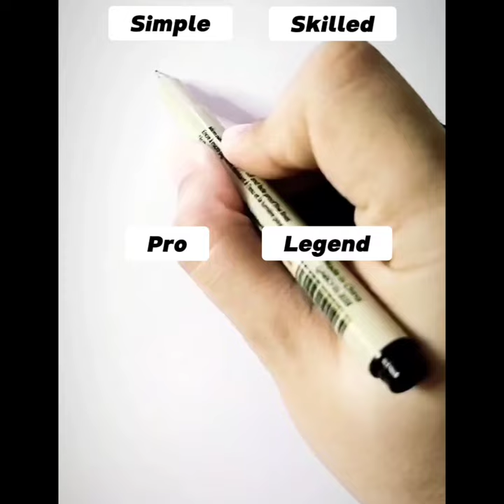How to Draw Obito and StickMan | FSF ART | Easy Drawing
Anime Drawing | Step-by-Step drawing Obito & StickMan drawing [Naruto]

Materials:
Calligraphy pen
Gel Pen Black
BIC Ballpoint Pen
Sketch Paper A4

If you love and enjoy watching to my channel please
so you don't miss any drawing videos in my channel.
Thank you for your love and I love you too.

HOW'S MY DRAWING?